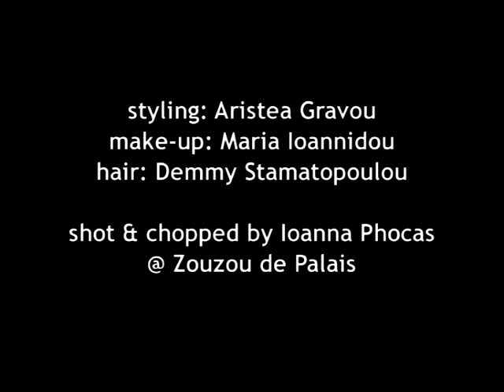Johnny tu n'es pas un ange- Eva and the Apples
Eva and the Apples: Eva Kotanidi, Giorgos Zervos, Kostis Vazouras, Manos Loutas, Pantelis Benetatos, Marios Ioannou